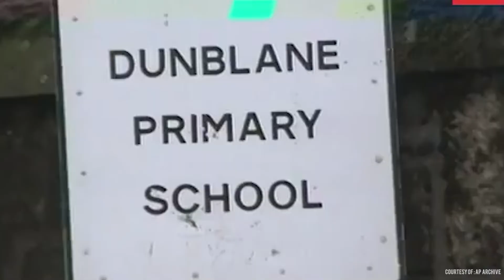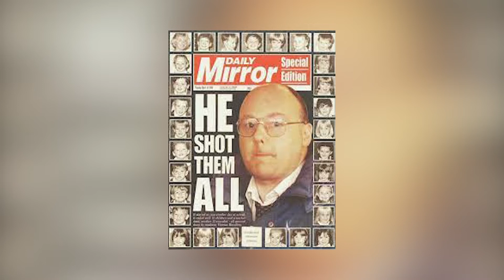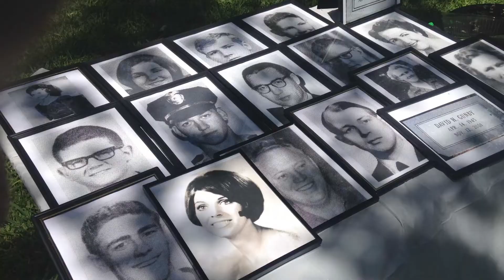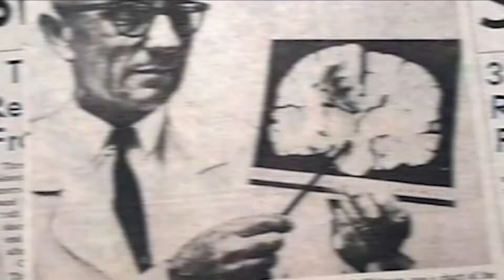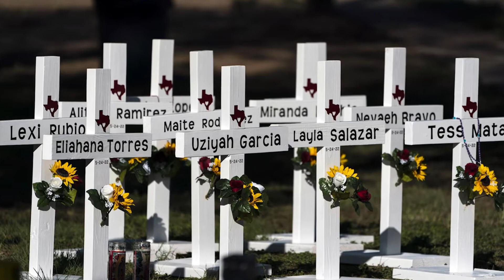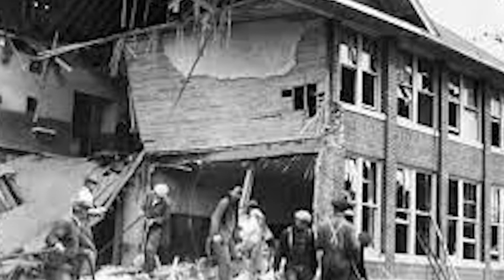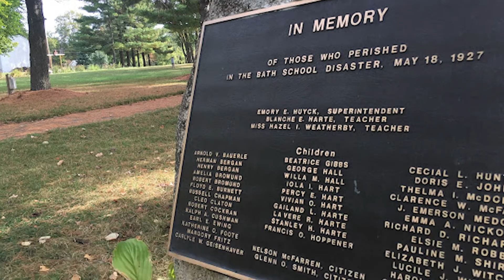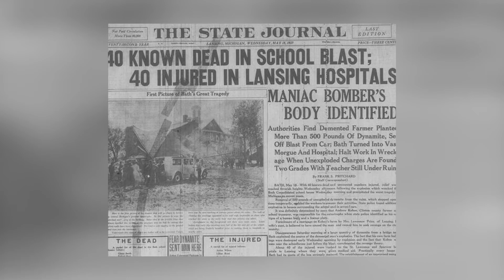Nakakalungkot at nakakaawang sinapit ng 19 na bata sa kamay ng taong ito!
Ang paaralan ay tinuturing bilang pangalawang tahanan ng mga estudyante. Ito rin yung isa sa mga lugar kung saan masasabi nating kampante ang mga magulang na pag iwanan sa mga anak nila. Pero paano na lamang kung ang simpleng pagpasok sa eskwela ay mauuwi pala sa isang kahindik hindik at nakakakilabot na bangungot para sa kanila?
Sa videong ito, alamin natin ang sampu sa mga pinakamalalang school massacre sa buong mundo at ang kwento sa likod ng mga pangyayaring ito.